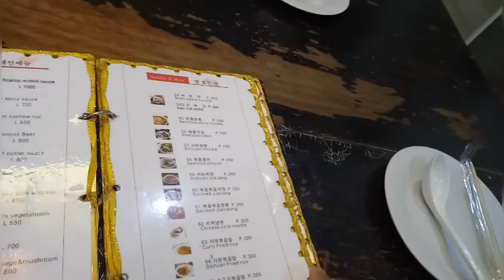NO PANDEMIC PRICES HERE!